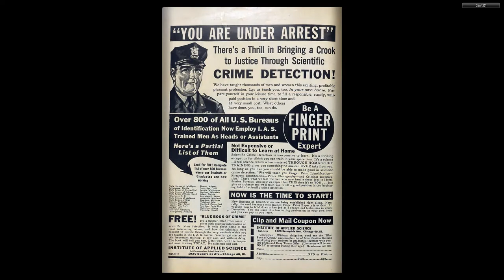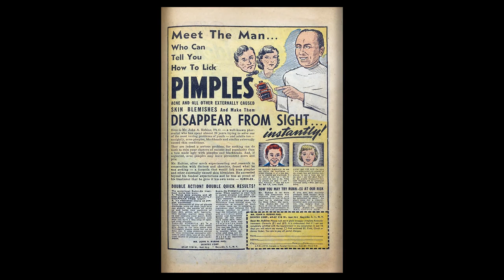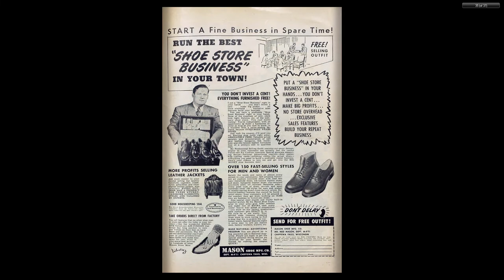The Perfect Crime 31